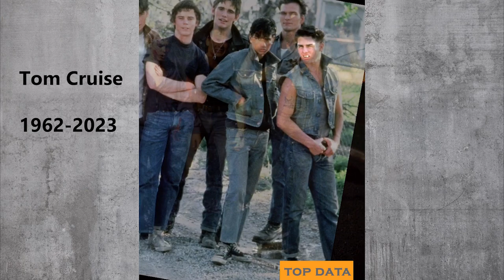Tom Cruise then and now 2023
Before and after the Tom Cruise from 1962 to 2023
Are you a fan of Tom Cruise?

Thomas Cruise Mapother  is an American actor and producer. One of the world's highest-paid actors, he has received various accolades, including in addition to nominations for four Academy Awards and three Golden Globe Awards, an Honorary Palme d'Or.

Birth Name : Thomas Cruise Mapother IV
Born : Syracuse, New York, United States
How much do you think Tom Cruise has changed?

I hope you enjoyed watching the videos.🙂
Friends
Help us improve the videos by writing comments and critiques.